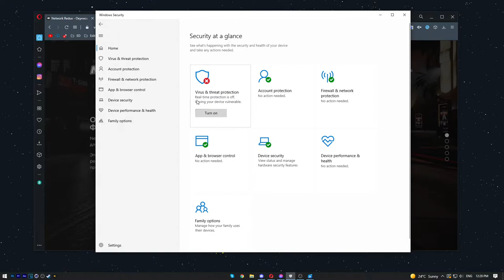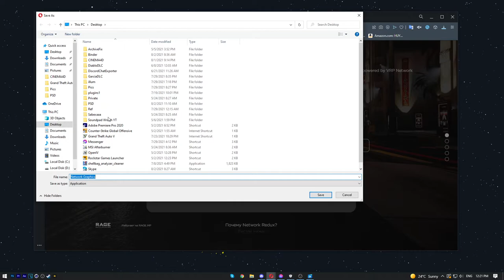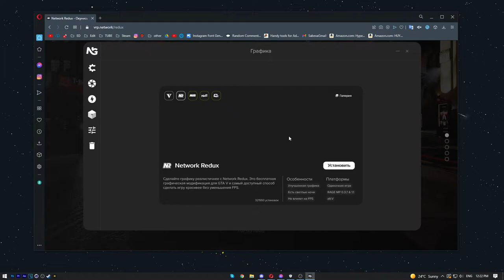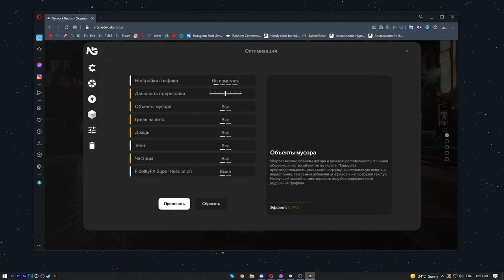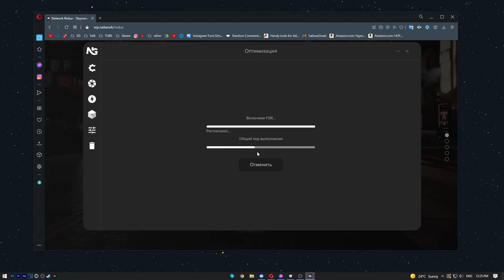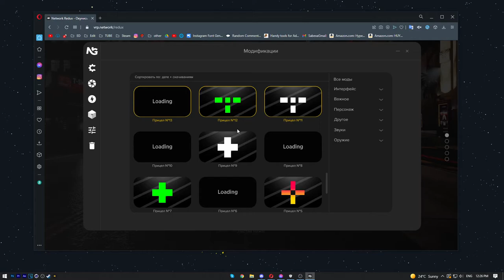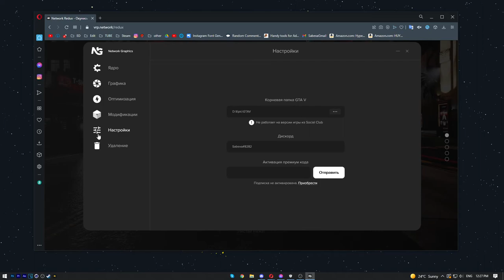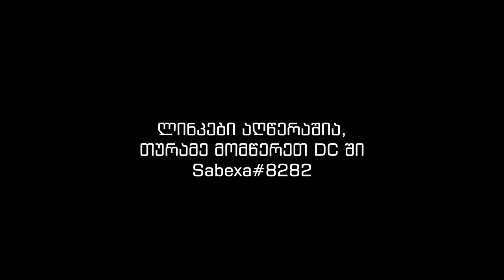როგორ დავაყენოთ ახალი Network Redux? 🤔 (Updated)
✅რედუქსის ლინკები